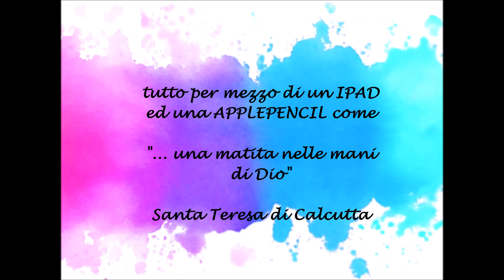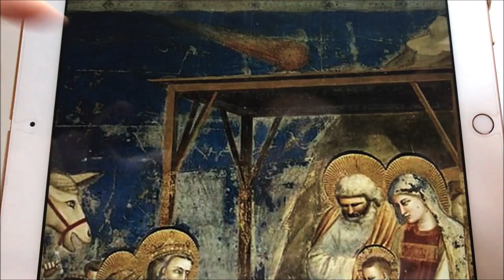Liturgi App - L'Epifania e i Re Magi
Per mezzo di un Ipad ed una Apple pencil spiegheremo il significato della festa ed il suo collegamento ai Re Magi. Parleremo anche di loro, chi sono e chi rappresentano, infine ci faremo aiutare da un dipinto di Giotto ispirato a loro.